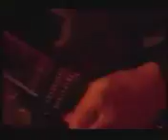Black Sabbath Headless Cross cross purposes live